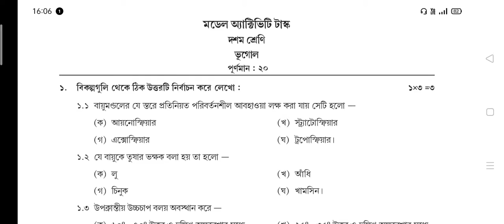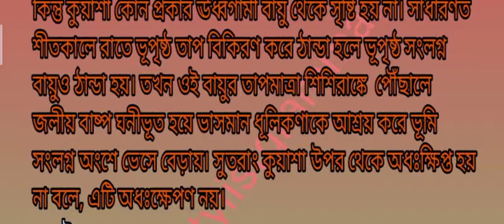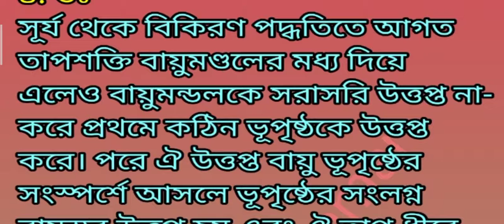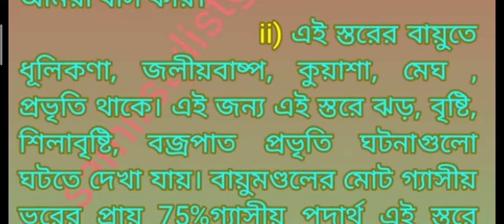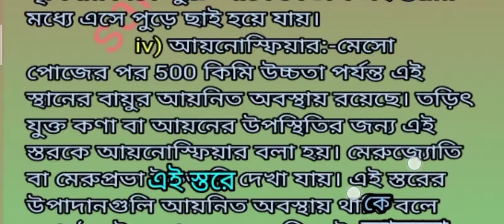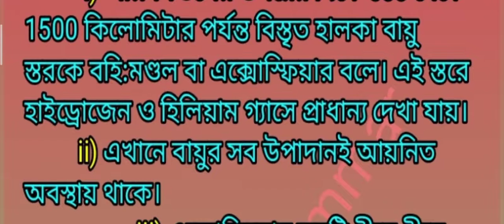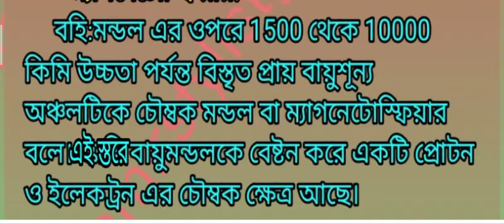model activity task class 10 february 2022 geography/class_10_geography /@samirstylistgrammar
class 10 bhugol model activity task#,
model activity task class 10 2022 part 2 geography#,
model activity task class 10 2022 part 2 all subject#,